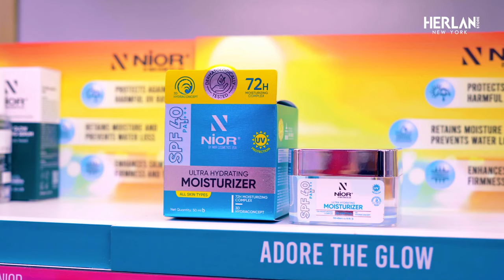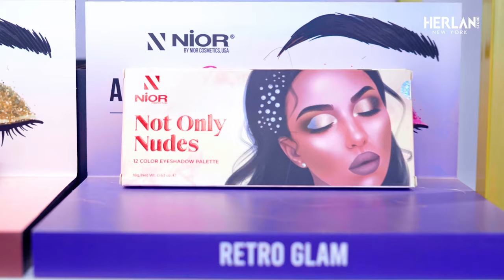Rukaiya Jahan Chamak Glamming up at Herlan Store before the spotlight!